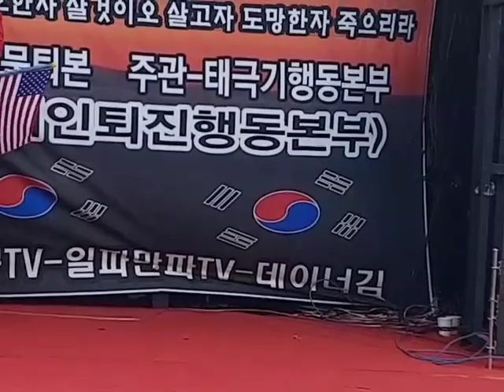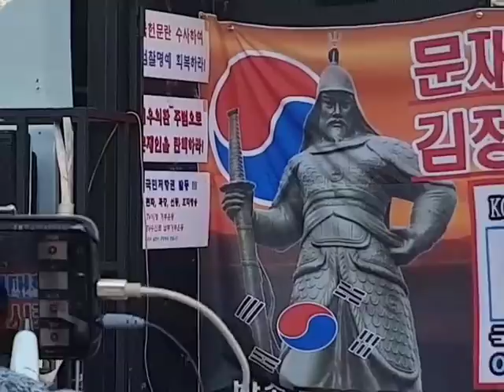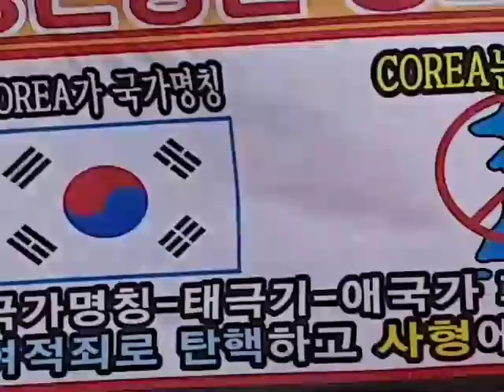2030세대-대반란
2030세대-대반란
태극전단 데이너김